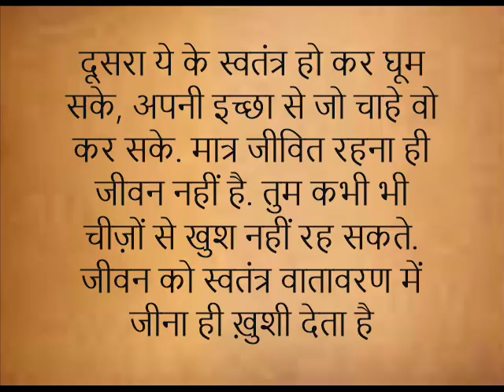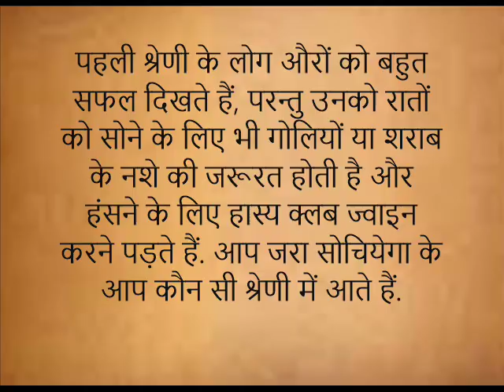खुशहाली का राज़